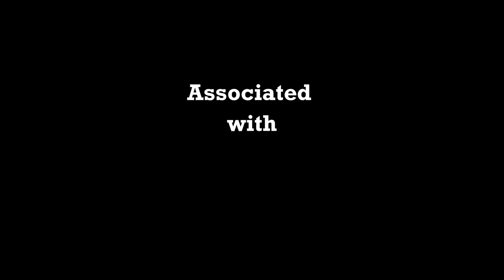The Unsound Mind 2 (Trailer)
DIRECTED BY: Himaayat Nafi Hamid
ACTORS: Himaayat Nafi Hamid, Nofal Naveed, Khuzain Sadiq, Humza Aamir
SPECIAL THANKS TO: Talha Aslam, Molood Ahmed, Mustafa Imran, Shazaib Kamran, Ahmed Rasheed, Muhammad Faiz
CAMERAMAN: Zia Syed, Nofal Naveed, Muhammad Faiz